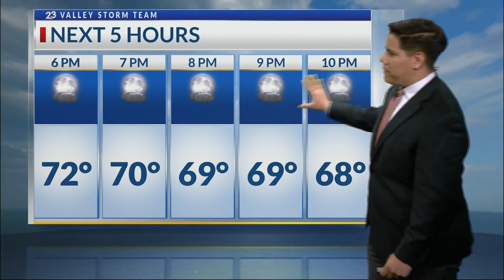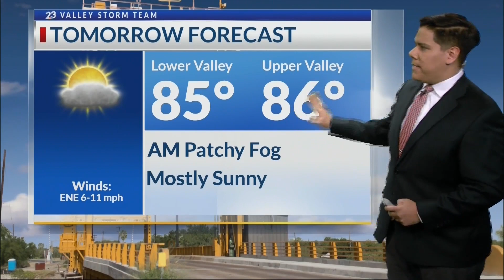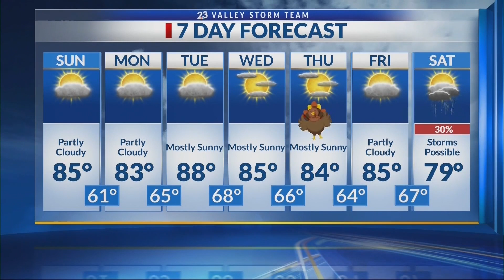Local 23 weather 11/21 5 p.m.